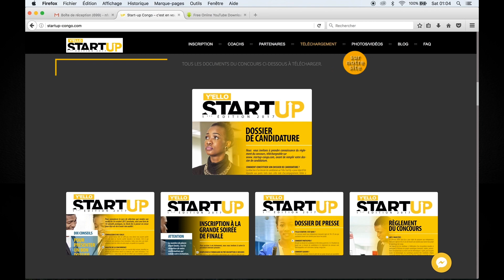YELLO START UP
Vous avez entre 18 et 35 ans et vous êtes porteur d'un projet numérique pour le territoire congolais. Jusqu'au 30 Septembre 2017, Inscrivez-vous au Concours YelloStartup et Passez d'un Projet à une Entreprise.